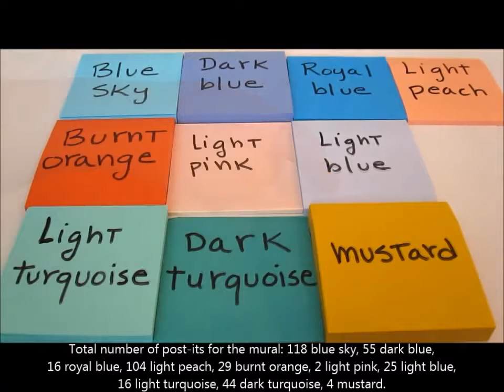Cool Playroom Ideas - Kids Play Room Design Ideas - Best Kids Toy Rooms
Best ideas of kids toy rooms to create comfort and cool play space for your children. There are cool playroom ideas to get inspired! More videos for parents: - Toy storage ideas

How to make Minecraft Steve and Diamond Sword mural with Post-its.

Check out these three fabulous ideas for how to decorate your kids playroom or nursery for under $30. Repurpose an old frame using some material, create a modern woollen walling hanging, or.